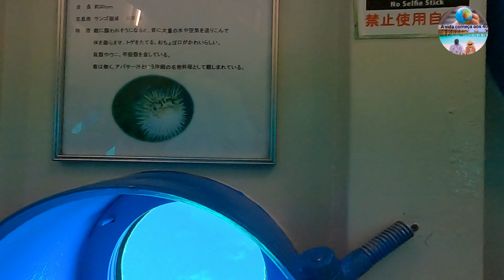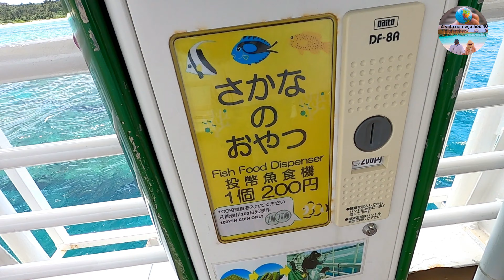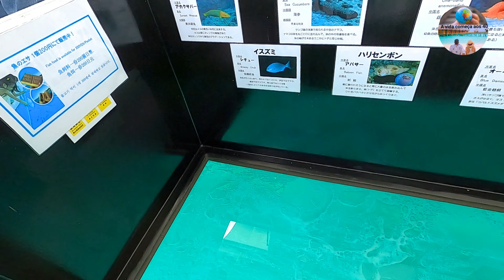Busena Marine Park - Okinawa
A vida começa aos 40!!
Bem vindo ao nosso canal! , somos um casal que mora no Japão ha quase 30 anos e queremos através desse canal mostrar um pouco da nossa rotina no Japão e nossa aventuras pelo mundo!! Nao se esqueça que a vida começa todos os dias pela manha quando Deus te concede mais um dia de vida! a Vida nao e para ser vivida apenas e sim celebrada! celebre a vida deixe seu like e compartilhe esse vídeo e se inscreva no canal! Grande abraço a todos!